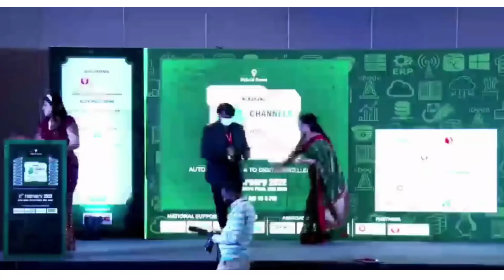"TOP IT SOLUTION PROVIDER OF INDIA AWARD 2022."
Another feather in our cap!!
Many Many congratulations to Arrow PC Network on winning the top "IT SOLUTION PROVIDER OF INDIA AWARD 2022."  Thank you so much to the DIGITAL EDGE ENTERPRISE CHANNELS SUMMIT & AWARDS 2022 for putting on such a fantastic occasion.